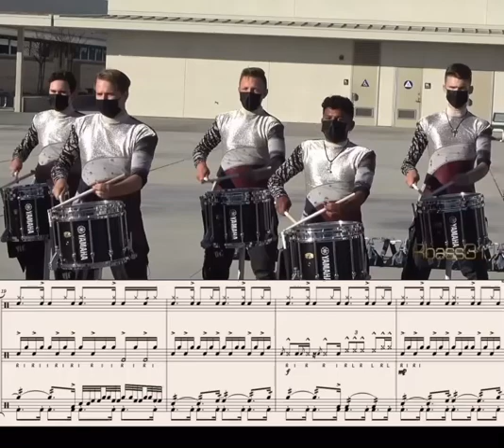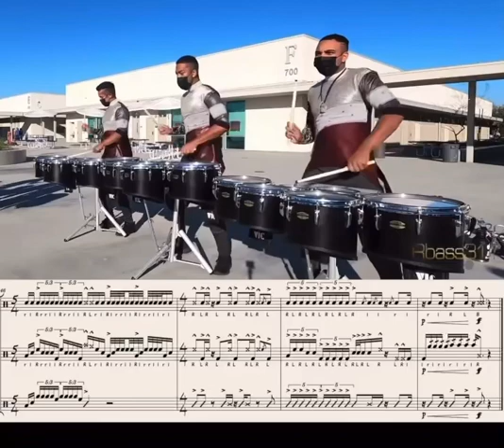"Latin Lover" 2022 version - Transcription (Full Score)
Here is my transcription of Pulse Percussion's lot jam for 2022. Although I did spend a very long time on this, I know it's most likely not entirely correct, so just keep that in mind.

If there's ANYTHING you want me to do in specific on this channel, please type it in the comments. Thank you